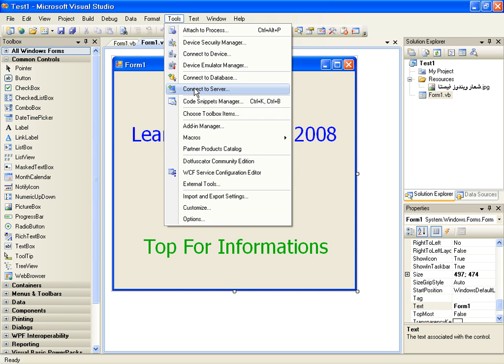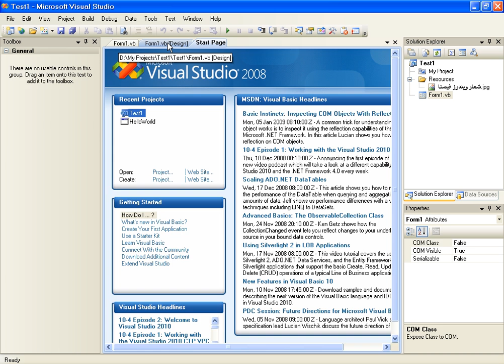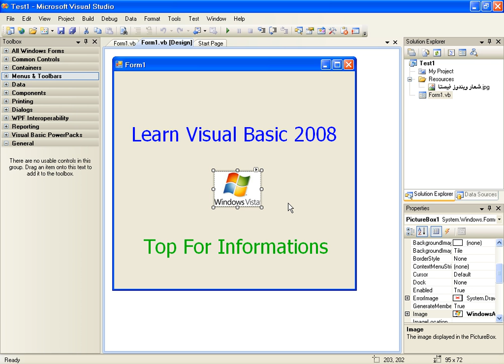Visual Basic 2008 | فيجوال بيسك الجزء 3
فيجوال بيسك أداة قوية وفعالة لتطوير تطبيقات متوافقة مع بيئة ويندوز. توفر لك بيئة تطوير متكاملة سهلة الاستخدام لإنشاء الحلول سواءً أكانت شخصية أم تجارية في وقت قياسي عن طريق فلسفة البرمجة المرئية. حيث تصمم الشاشات ونوافذ برنامجك عن طريق نقرات وتحريكات خفيفة بالفأرة كأنك ترسم مربعات ودوائر باستخدام برامج الرسم وغيره من البرامج.